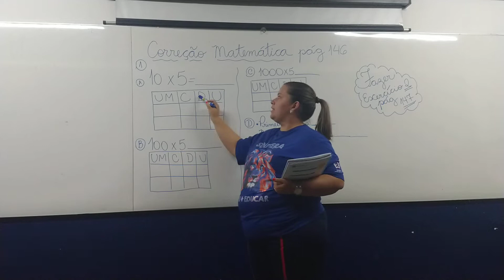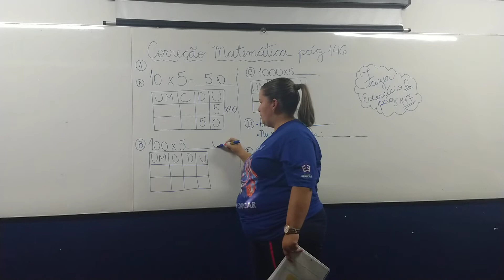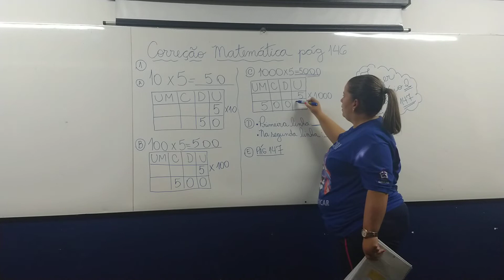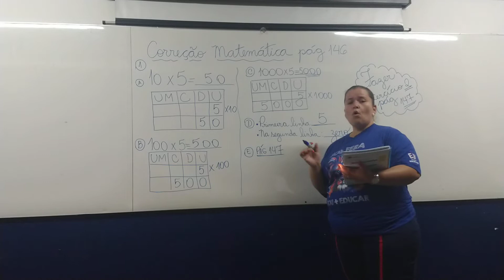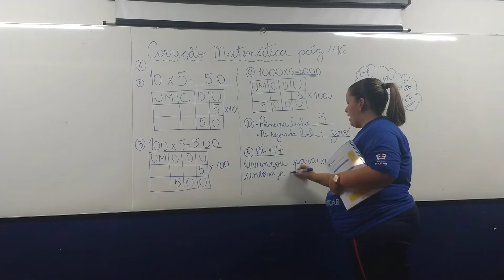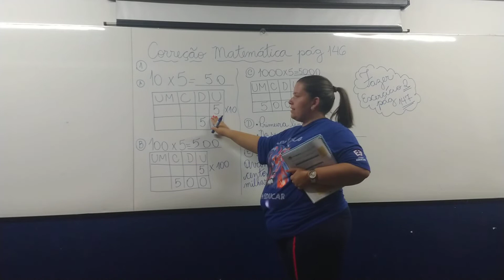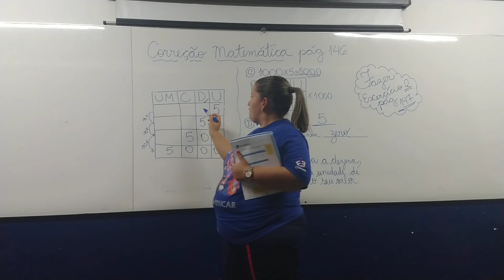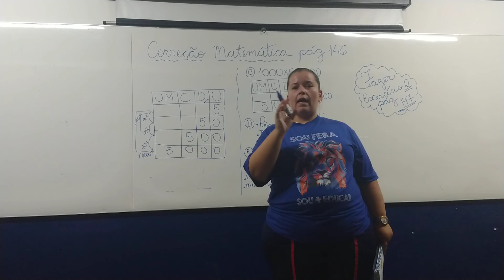4º ano - 26/05